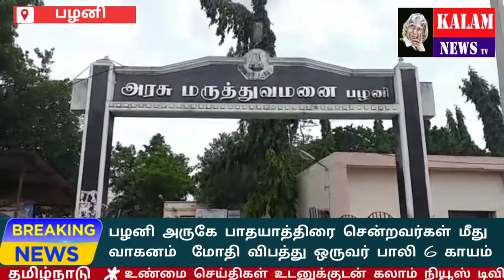KALAM NEWS TV பழனிக்கு பாதயாத்திரையாக வந்த பக்தர்கள் மீது இருசக்கர வாகனம் மோதி விபத்து ஒருவர் பலி 6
பழனிக்கு பாதயாத்திரையாக வந்த பக்தர்கள் மீது இருசக்கர வாகனம் மோதி விபத்து ஒருவர் பலி 6 பேர் காயம்..